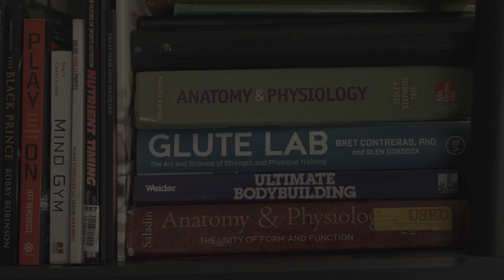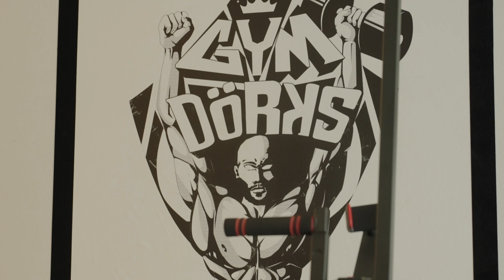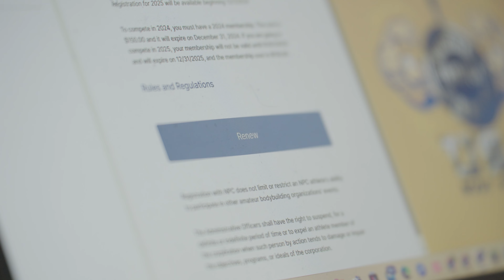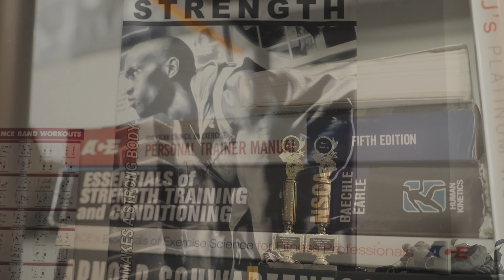ODD Juwon Nichols GymDork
Dedicated to fitness, Juwon Nichols found passion through body building competitions.  Though with early success, certain difficulties has delayed him from competing.  Through dedication and commitment Juwon is doing everything he can to compete once again.